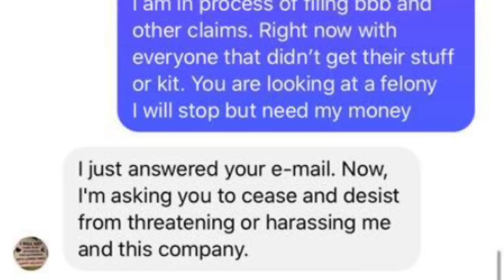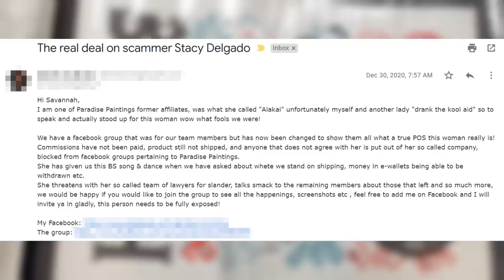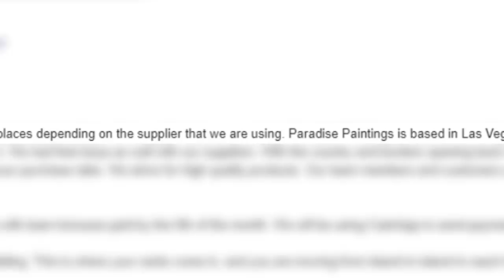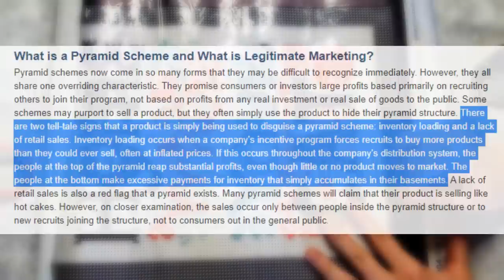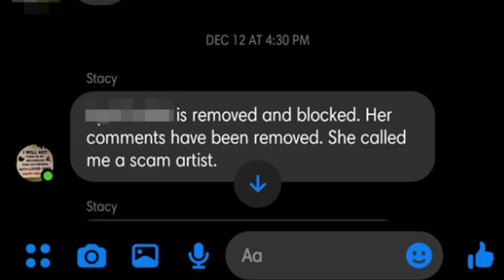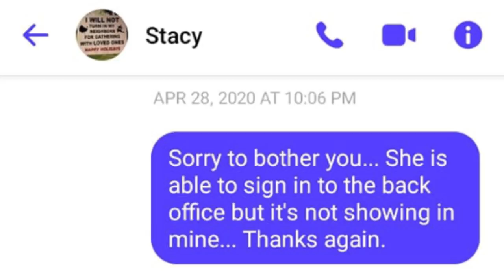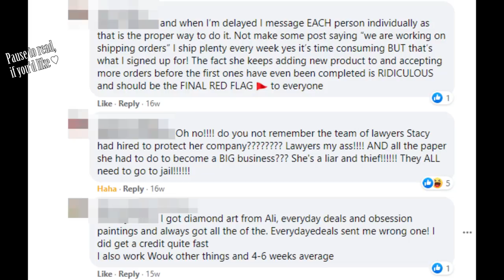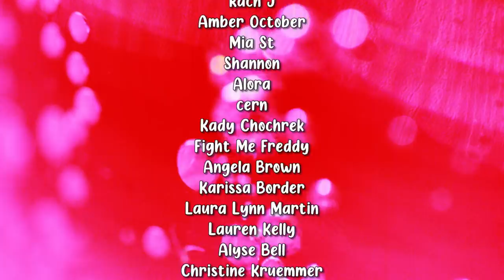The Diamond Painting MLM UPDATE! RECEIPTS OF FRAUD AND SCAMMING! Paradise Paintings EXPOSED!